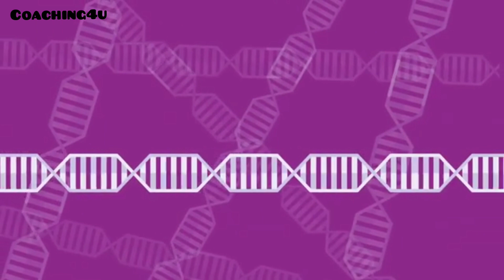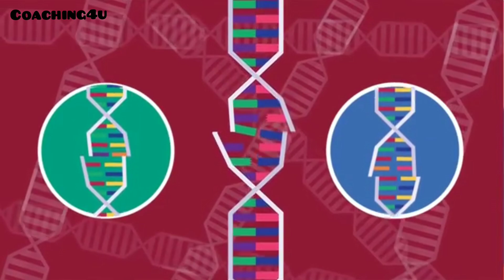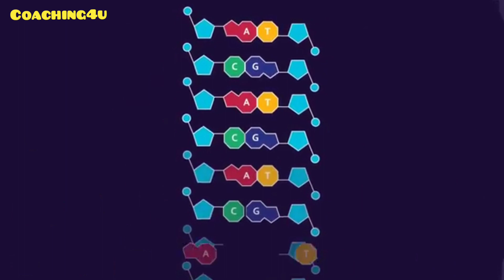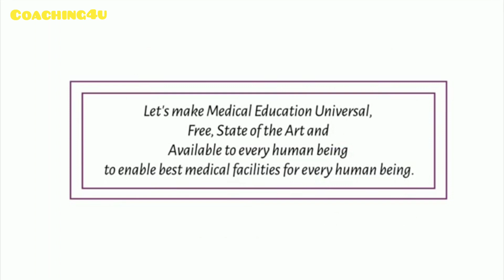Understand the role of DNA in our cells DNA Kia Hai ? 🤔 UrduFreeAnimatedEducation(2023)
A Project of Free Animated Education dedicated to making Education Available to every human being:I do not own the video clips used in the video. credit goes to the right owners. just used for the educational purpose.